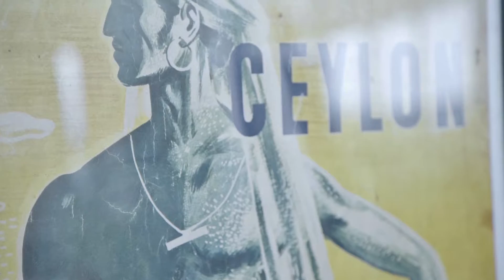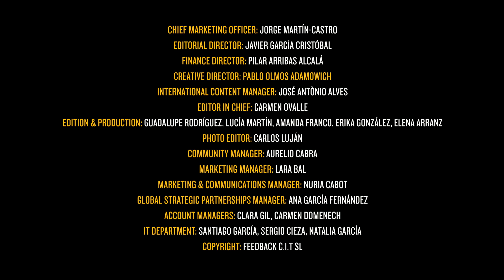PASSENGER 6A - Malik J Fernando Interview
Passenger 6A Interview with Malik J Fernando. In search of a Sri Lankan guide, we looked to its famous Ceylon tea plantations. Malik Fernando is a pioneer in tea tourism. He is creator of Ceylon Tea Trails, a chain offering small, luxury accommodation in the historical plantation buildings.

Author: Kreativa Visual